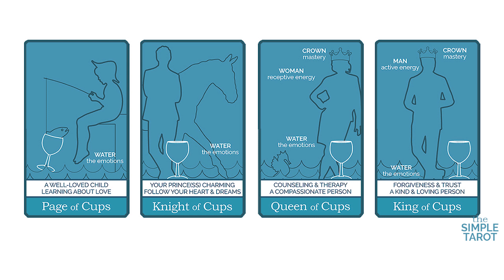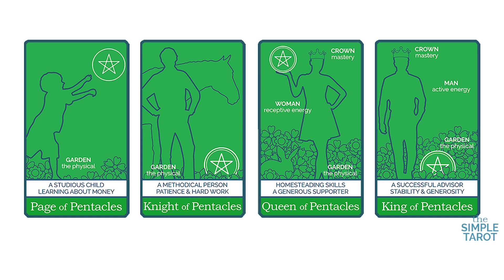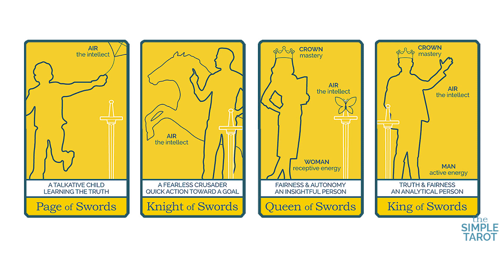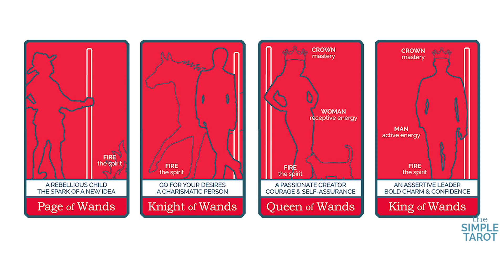Minor Arcana Patterns - Understanding the Tarot Suits & Four Elements